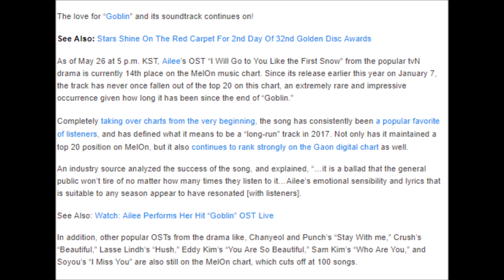Ailee’s “Goblin” OST Continues To Be A Chart King With Its Ongoing Streak On MelOn Chart